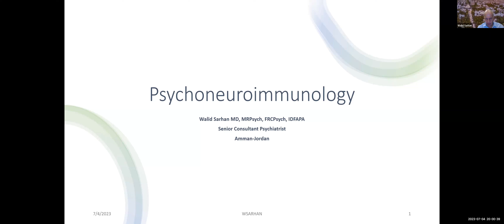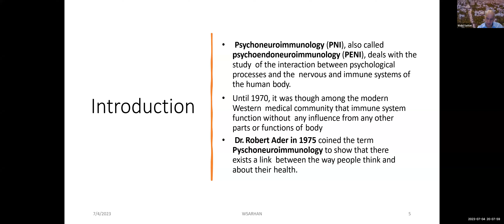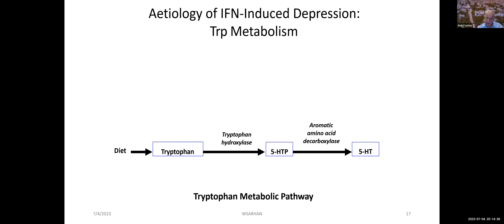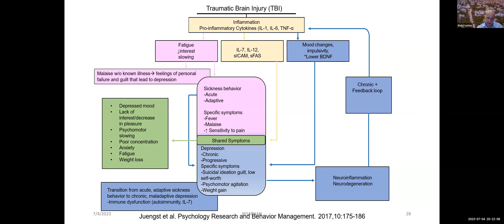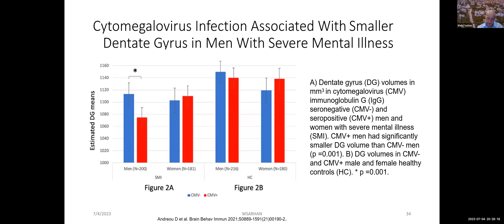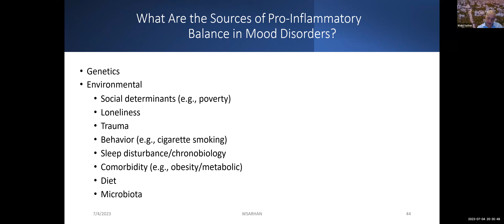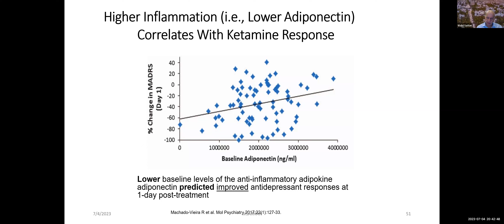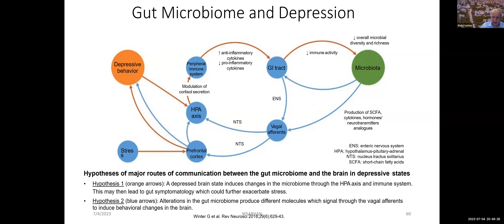Psychoneuroendoimmunology -DR WALID SARHAN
CHAIRED BY PROFESSOR NAZAR AMIN